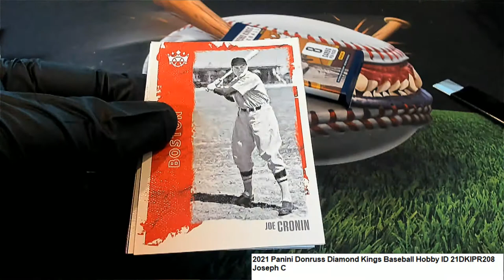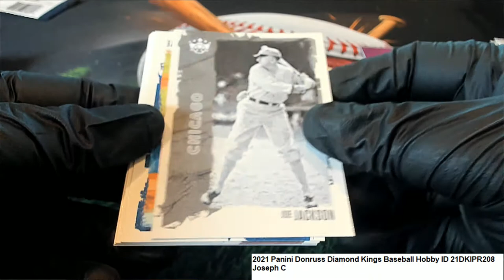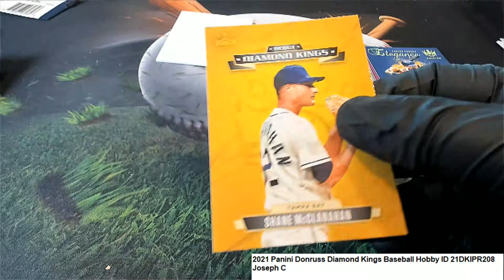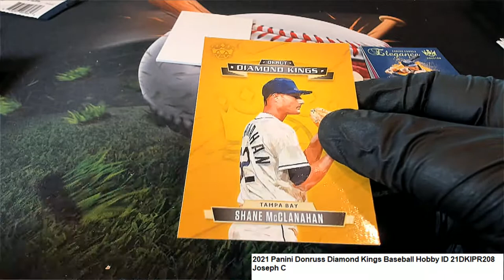2021 Panini Donruss Diamond Kings Baseball Joseph C's Packs ID 21DKIPR208